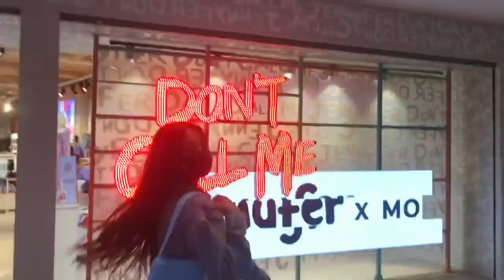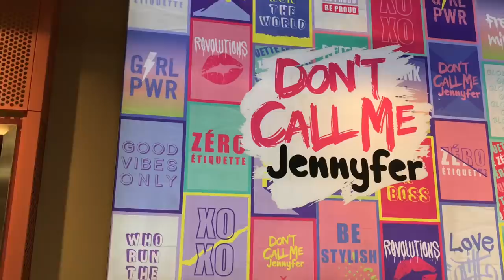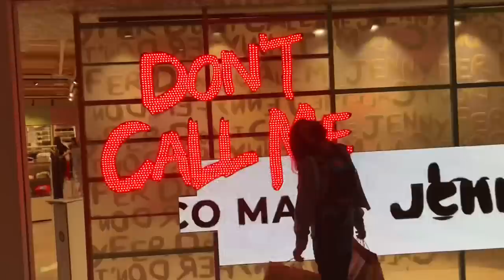Vlog Shopping with me 🛍 مشينا ل DCM Jennyfer ديال Morocco mall 💁🏻‍♀️